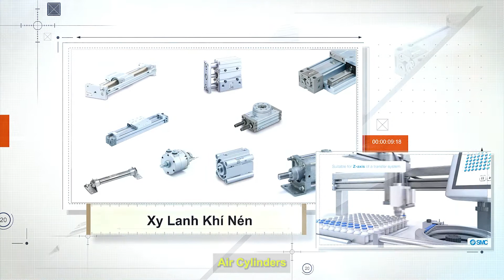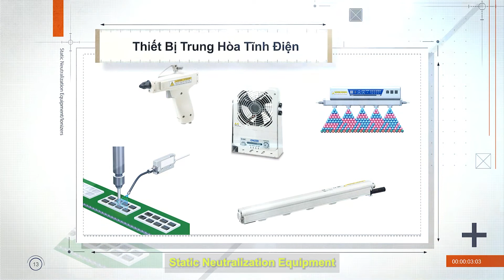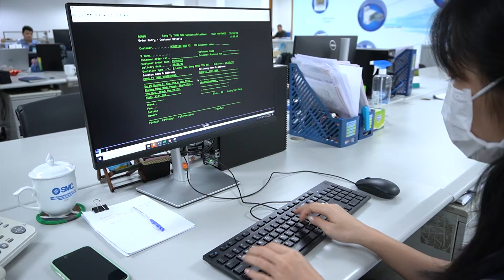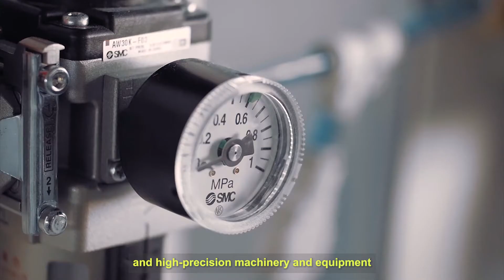SMC Corporation Việt Nam - Mang đến sự hài lòng tốt nhất cho khách hàng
Trải qua 14 năm phát triển, SMC Corporation Việt Nam không ngừng nỗ lực, và hoàn thiện để đem đến khách hàng những sản phẩm, dịch vụ tốt nhất.
Luôn khẳng định vị trí và vai trò tiên phong trong lĩnh vực khí nén và tự động hóa.